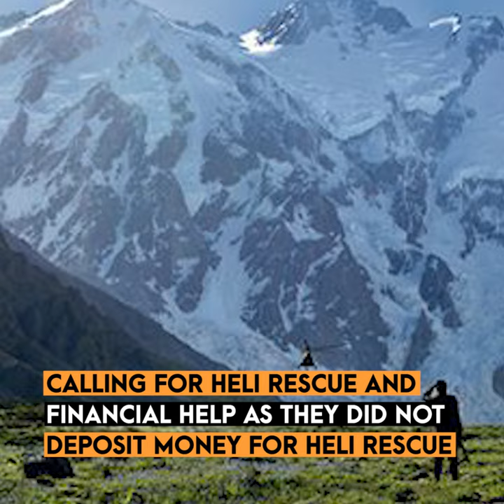Nanga Parbat Rescue Operation for Tomek & Eli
This video describes the events happened at the Killer Mountain when Tomek Mackiewicz and Elisabeth Revol got stuck during their bid to scale the mighty Nanga Parbat in winters. This was the fourth attempt by the duo that ended in a horrific drama.